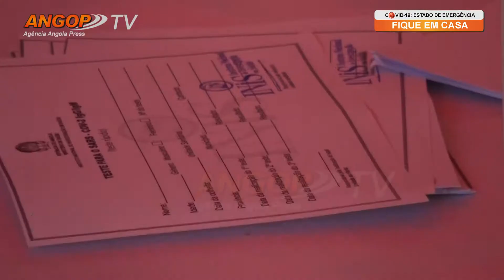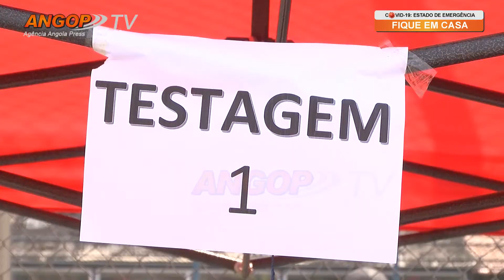Covid 19 Deputados testados